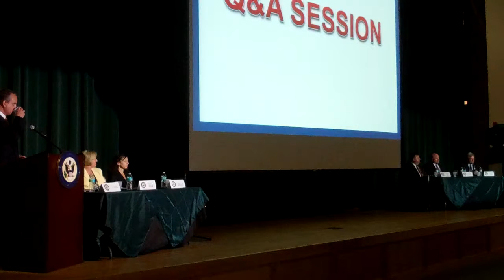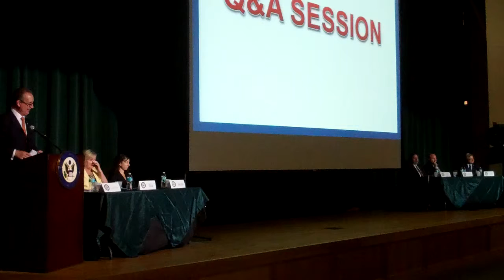Protecting Children Online Forum, Part 2, 4-3-13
Congressman Mario Diaz-Balart (R-FL) hosted "Protecting Children Online," an internet safety forum for families on April 3, 2013 at Palmetto Ridge High School in Naples, Florida.